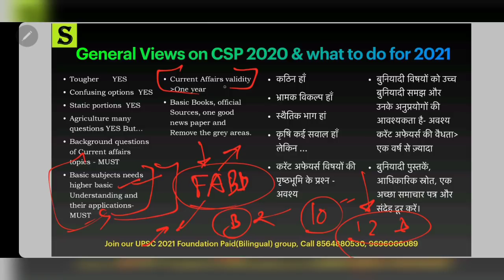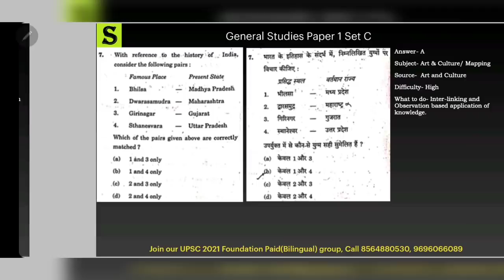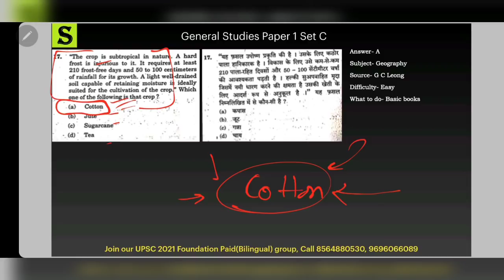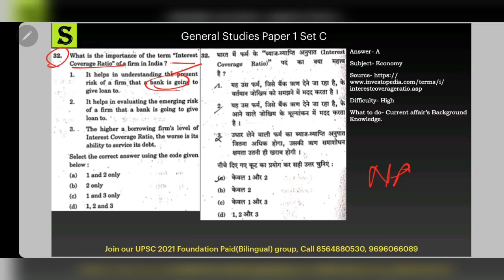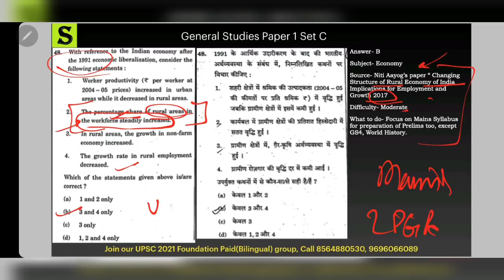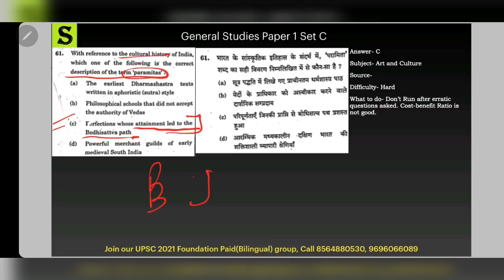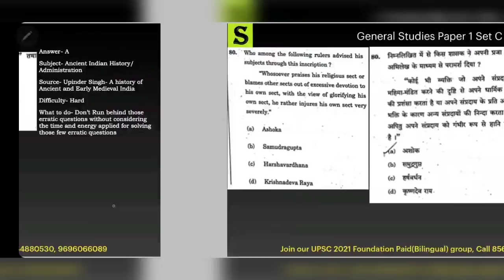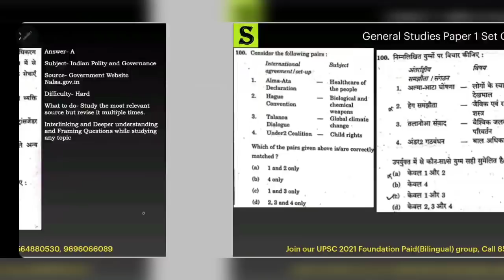UPSC 🔥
1. studyforcivilservices free telegram channels
3. join_paid_grp_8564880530_or_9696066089 ( only calling numbers = 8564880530 or 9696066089 )
8. ADMIN & founder  = GYAN PRAKASH MISHRA